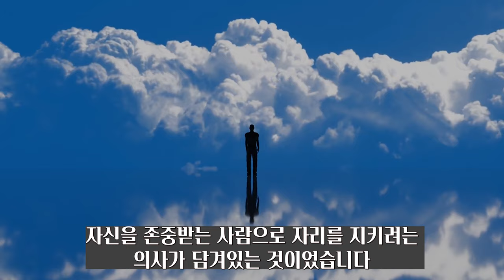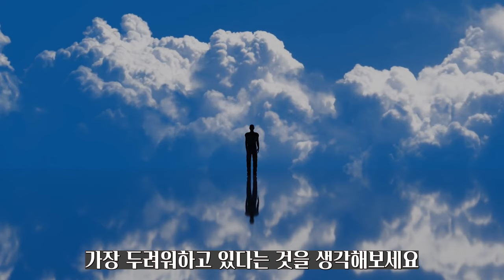177. 정치인의 심리로 보는 인간관계 생존법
정치는 인간이 하는 고난이도의 활동으로, 정치인이야말로 생존 전문가라 할 수 있습니다. 이런 정치인의 심리를 읽는 과정을 통해 나르시시스트로부터 당하지 않는 멘탈 관리 조언을 쉽고 재미있게 알려드립니다.